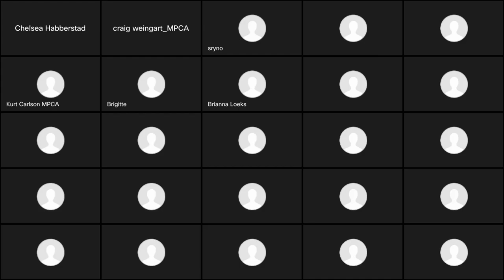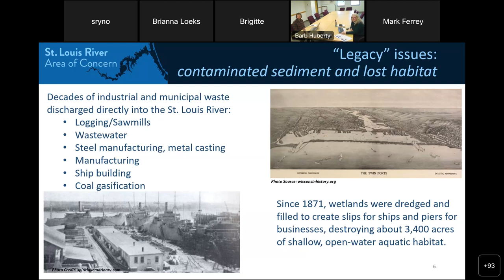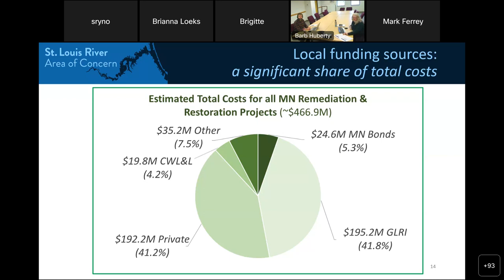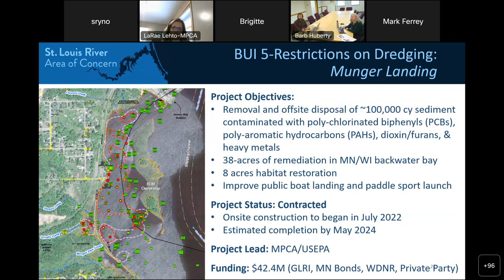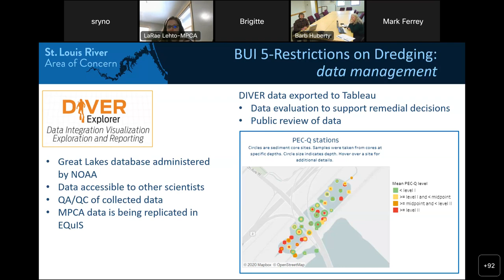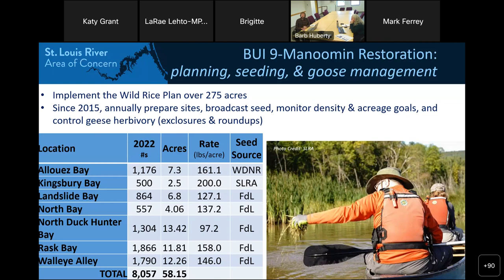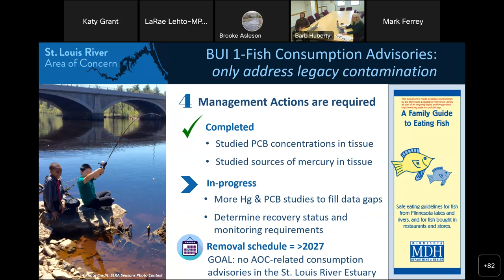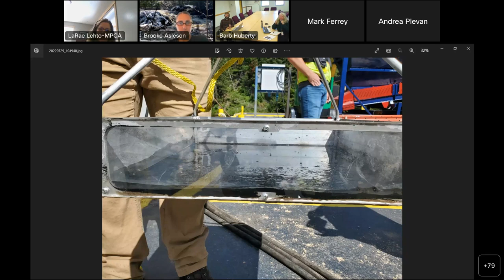Water Issues Talk 12-8-22 St. Louis River Area Of Concern (AOC) Consortium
Barb Huberty, MPCA St. Louis River Area of Concern (SLRAOC) Coordinator
LaRae Lehto, MPCA SLRAOC Contaminated Sediment Program Coordinator
Jeramy Pinkerton MNDNR Project Manager